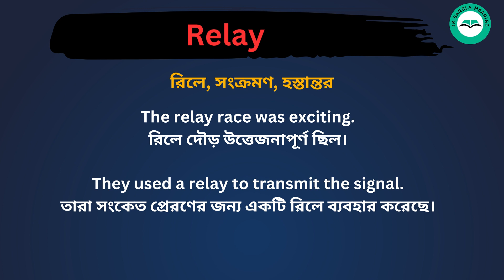Relay meaning in bengali/Relay শব্দের বাংলা ভাষায় অর্থ অথবা মানে কি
Relay Meaning In Bengali
Relay শব্দের বাংলা ভাষায় অর্থ অথবা মানে কি
Relay Bangla Meaning